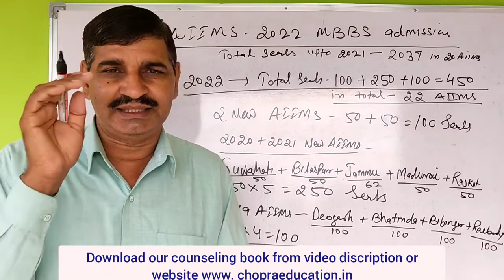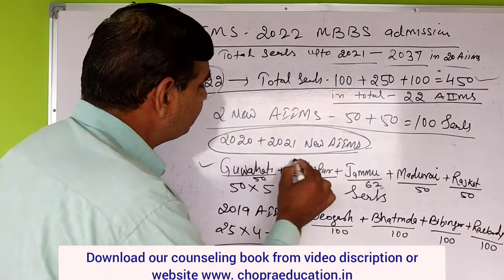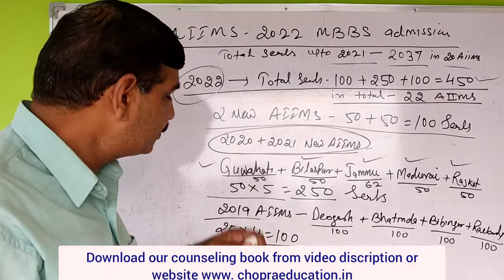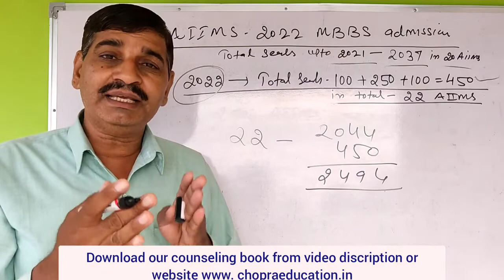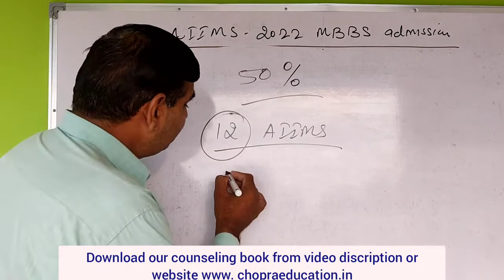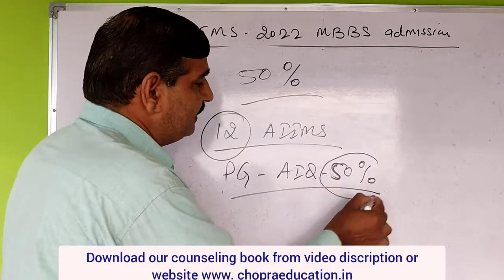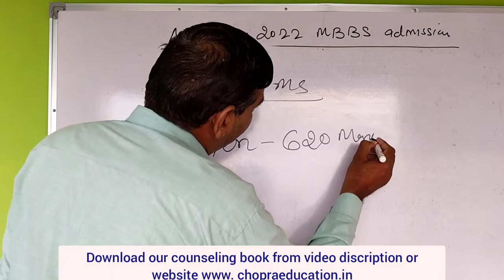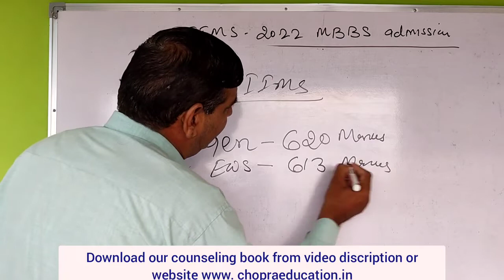AIIMS seats increased | neet 2022